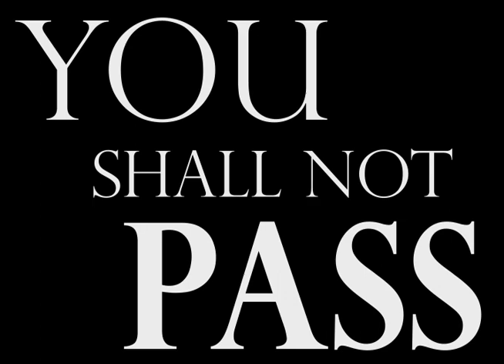YOU SHALL NOT PASS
Week 1: Text over Time Assignment